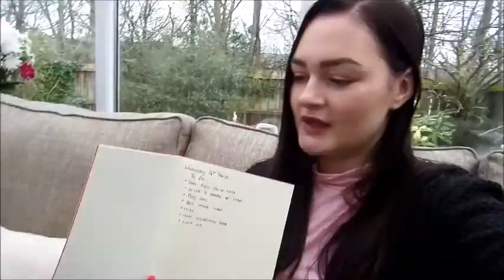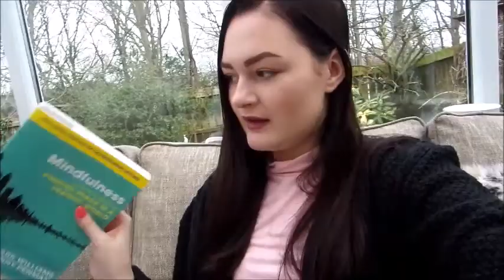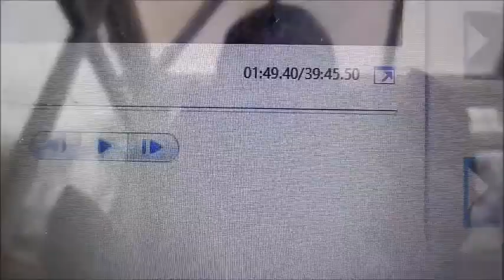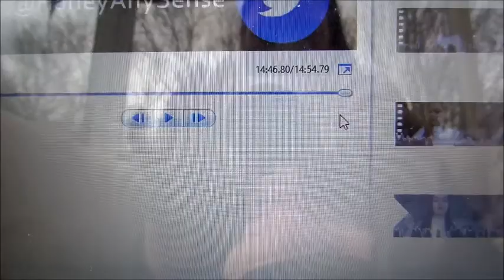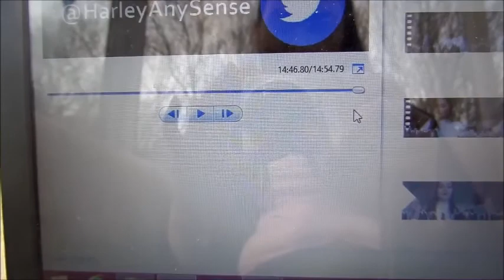An Average Day in My Life // VLOG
I thought I'd film what I get up to on an average day. Hopefully I will vlog more when my life is a bit more exciting!